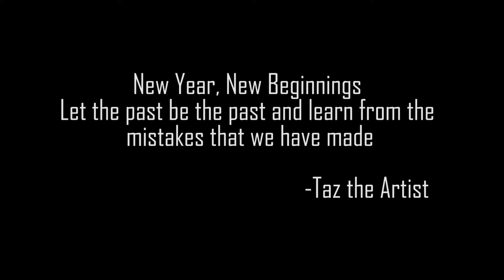Taz the Artist- Barbell Remix (Hodgy Beats Cover)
Shot by: Andres Chavez
Edited by: Taz the Artist & Matt Szerlag
Engineered by: Quentin Ware
Lyrics by: Taz the Artist

Happy New Year!, Taz the Artist was inspired to remix this song and set the bar for his New Artistry! He will be more lyrical in his music this year of 2018! This is what he has went through in 2017!

Follow Taz the Artist:
Facebook: Taz the Artist